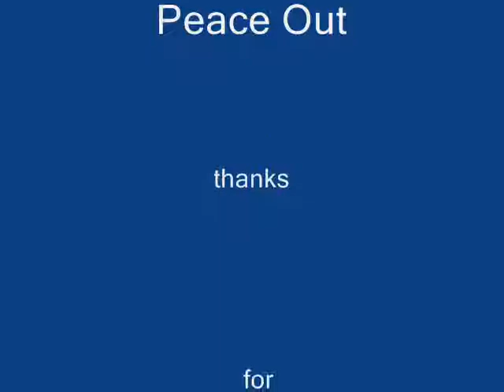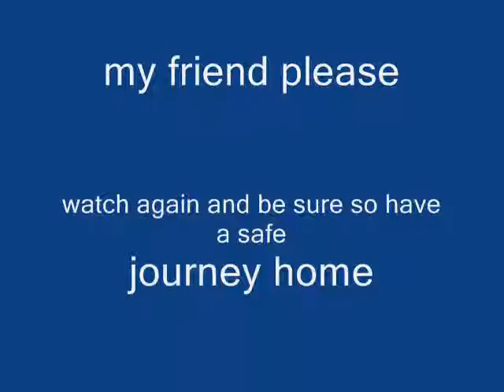Granpa Dank ft. Furious Black -Freestyle.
The old man sat down with Furious Black and Free-styled